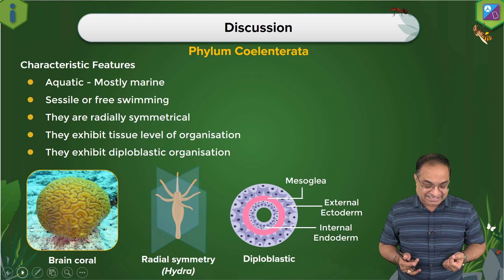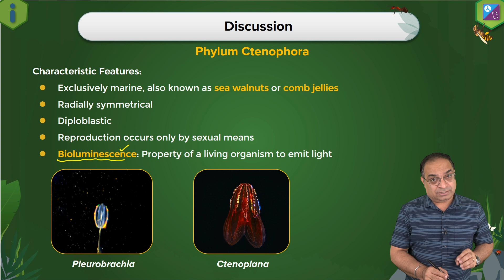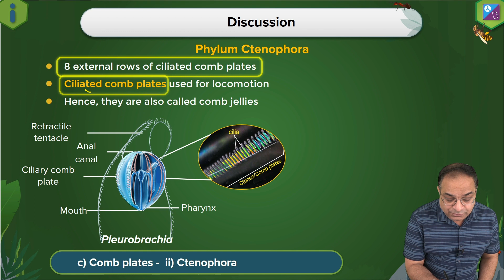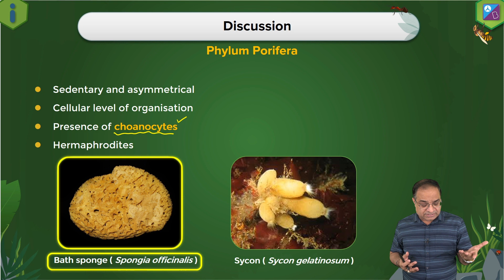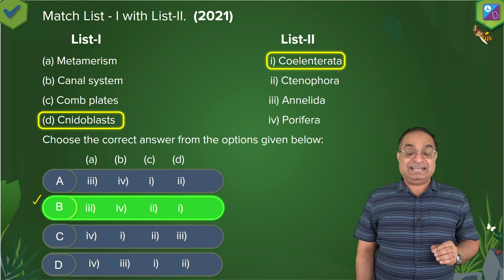Animal Kingdom Class 11 & 12 Biology Questions & Answers (Q3) | NEET Previous Year | NEET 2022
In this Turbo NEET Session, practice Animal Kingdom Class 11 & 12 Biology Questions & Answers with our top Zoology educator Sachin Sir. In this online class, solve NEET Previous Years’ Questions to boost your NEET 2022 Exam Preparation. Animal Kingdom MCQs are based on NCERT class 11 biology chapter 4.

This online class covers:
- Animal Kingdom
- Structural Organisation in Animals
- Animal Kingdom Class 11 MCQs
- Animal Kingdom Previous Years’ NEET Questions

Further, Sir shares tips and tricks to solve animal kingdom class 12 NEET questions and how to analyse mock tests for mistakes. Improve your speed and accuracy by solving animal kingdom questions and answers in one go.

🎯 Enroll for Aakash BYJU'S All India NEET Mock Test 2022

0:00 Animal Kingdom
0:15 Question & Explanation - Match List - I with List - II
1:14 Discussion on Phylum Coelenterate